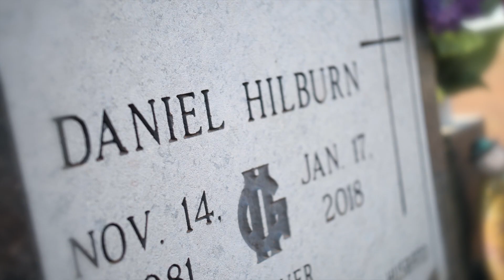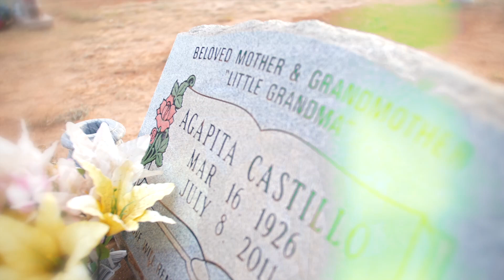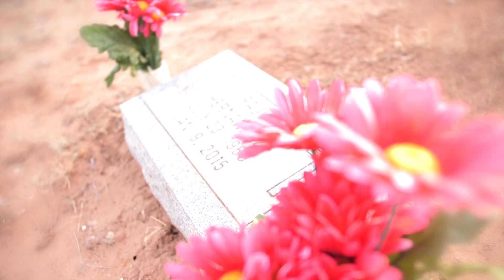HOMETOWN FEEL - LOETS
New single from LOETS "HOMETOWN FEEL"
This song is dedicated to the late Daniel Hilburn aka Baby Danny, and to the rest of my hometown who has lost someone. A special S/O to everyone who made this possible, and to @Static Tv for the dope visual! Thank you to my team at 2G Ent. for all the hard work put in to everything we do, and to everyone who came out to support for my brother and also for granting us permission to be able to shine light on their fallen ones as well. That means a lot to us!